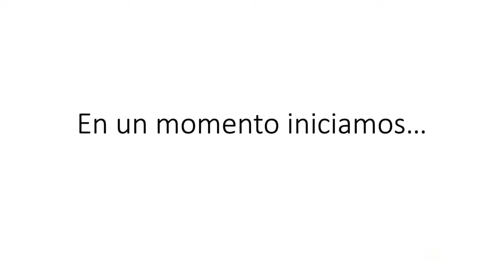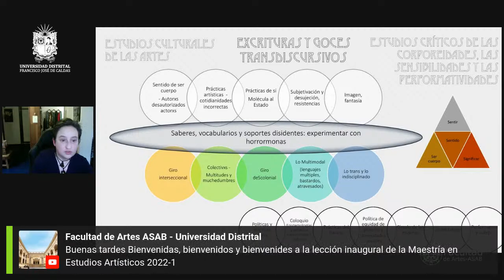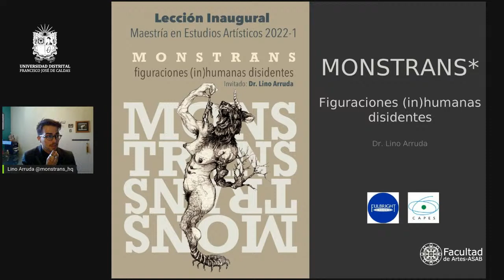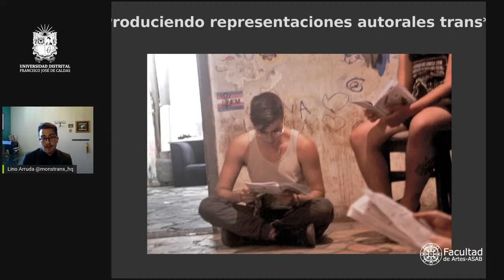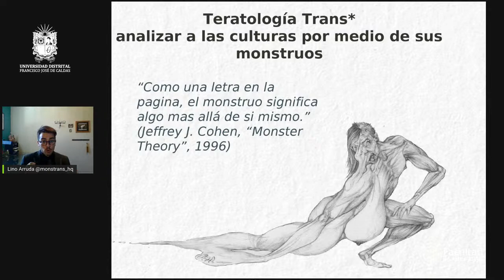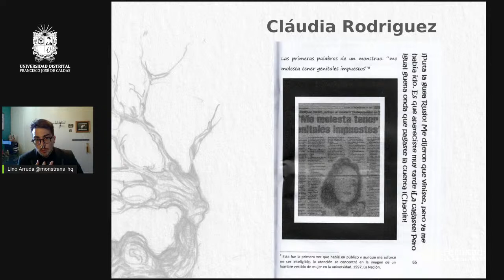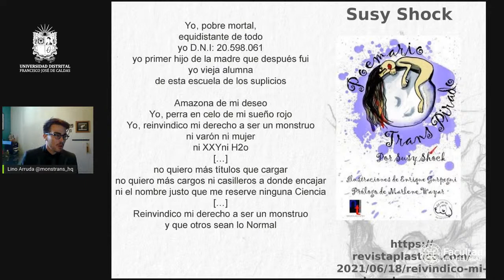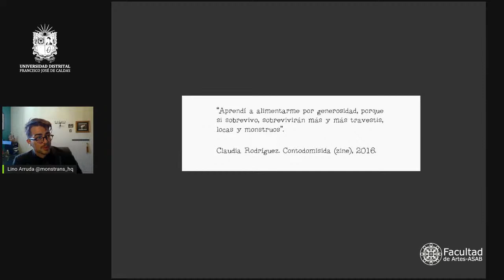Lección Inaugural Maestría en Estudios Artísticos 2022-1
La Maestría en Estudios Artísticos de la Facultad de Artes ASAB de la Universidad Distrital Francisco José de Caldas, tiene el gusto de presentar su Lección Inaugural 2022-1.
En esta ocasión recibiremos al maestro Lino Arruda, quien nos compartirá su charla "MONSTRANS – figuraciones (in)humanas disidentes".